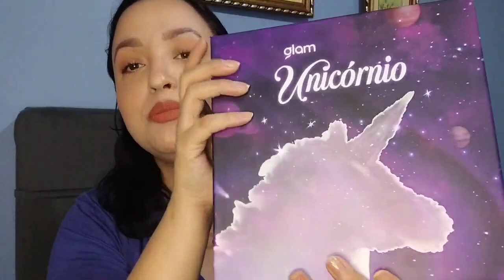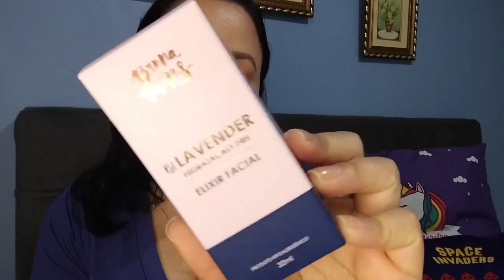Glambox Maio - UNICÓRNIO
Olá!!
Minha Glam de maio chegou, é a edição Unicórnio!!